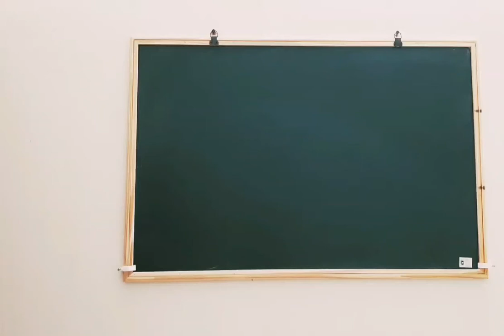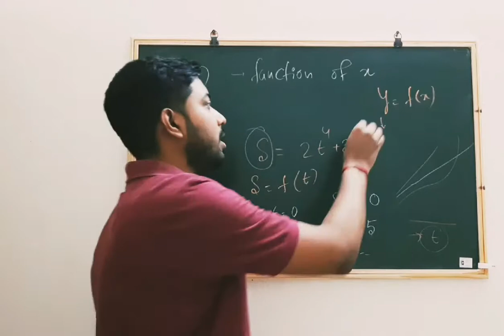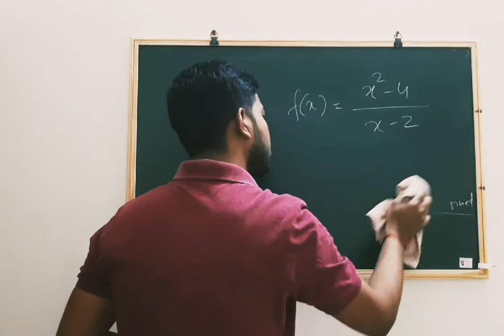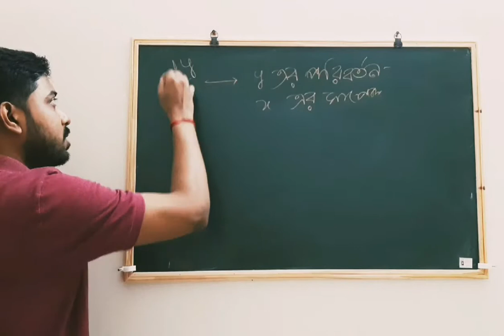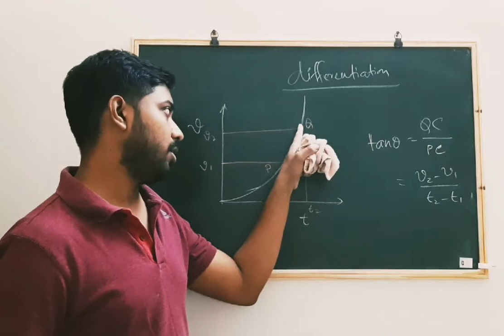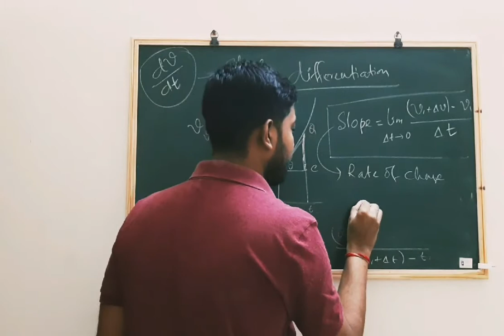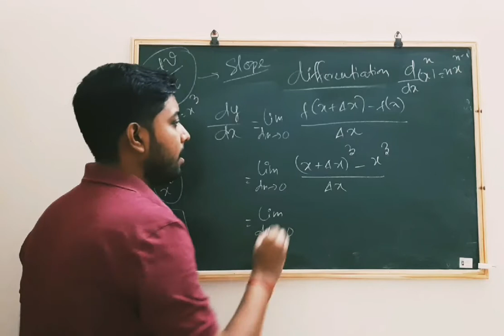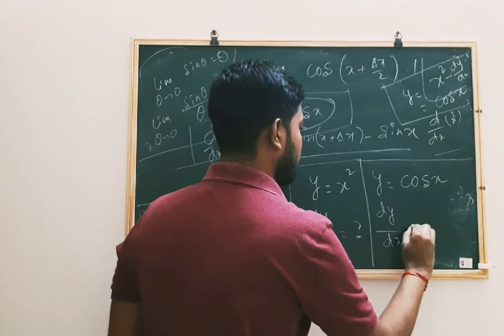||CALCULUS IN PHYSICS|| PART 1|| BRIEF DISCUSSION ON FUNCTION, LIMIT & DIFFERENTIATION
Mathematical tool as calculus ,for the reqirement of physics